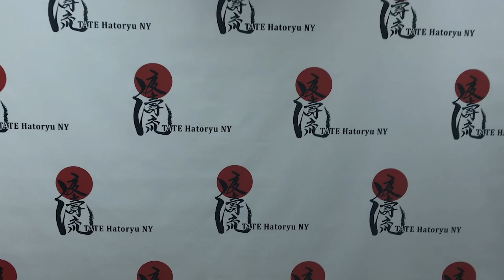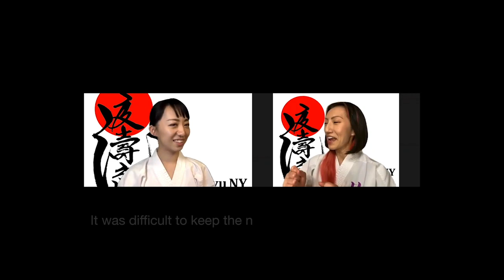19 Warriors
This work was made as a video project of TATE Hatoryu NY dojo, with a strong emphasis on the power and passion to create something even during the pandemic where all the entertainment work has lost its vitality.

この作品は、NYで殺陣と技斗の道場を構える殺陣波濤流NYが、このパンデミックの中仕事や家族を失っても、想像し創造する力と情熱を絶やす事なく、コロナ禍でのつらい状況を乗り越えていこうと立ち上げたビデオワークショッププロジェクトです。
NYの実演家達は仕事がなくなり、子供達は学校や友達と自由に会えなくなり、道場もしばらく閉鎖を余儀なくされました。
10月より少数制での対面稽古が可能になり、経験数や年齢関係なく、対面での稽古が可能な生徒のみで作成しました。
楽しんで頂けましたら幸いです。

Founder/Director/Producer/ Fight Choreographer:  Kyo Kasumi
Editing / Akiko Fujiwara
Cast
1, Marital Quareel 夫婦喧嘩, 技斗/ Akiko Fujiwara. Taijyu Nakane
2, Fan VS staff 大扇対棒 / Asahi Arai. Hiroto Plugh. (Kids Class)
3, Katana VS Nunchakus VS Wakizashi 大刀対ヌンチャク対脇差 / Cameron McLean, Jamie McLean and Kaisei Arai (Teen Class）
4, Sai VS Dual Wield サイ対二刀流 / Sayuri Tanabe. Yuriko Miyake
5, Katana Fighting 大刀/ Kizuna Herzog. Seizan Arai Kyo Kasumi (Teen Class)
6, Dignity 矜恃, 殺陣 / Jun Suenaga. Norihiro Maruta
7, Sai VS Staff サイ対棒 / Shizuki Herzog. Rianna Smith (Kids Class)
8, Staff Form 棒術型 / Julia  and Issa Bastani (Kids Class)
9, Staff Fighting 棒対棒 / Kisala Gibbs, Kyo Kasumi